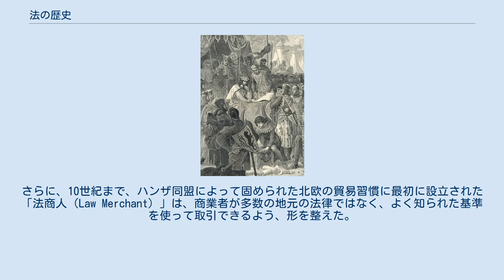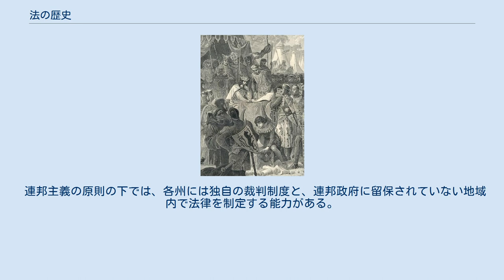法の歴史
法の歴史（ほうのれきし）または法制史（ほうせいし）は、どのように法が進化し、何故法が変わってきたのかを研究する学問上の一分野である。
法制史は、文明の発展と密接に結びついており、社会史という分類の傘下に位置付けられている。
法律学者や法制史学者の間において、法制史は、種々の法的概念の起源をより良く理解するための一手段であって、法の進化を記録するものであると捉えられている。
換言すれば、これは、知的営為に係る歴史学の一部である。
 20世紀の歴史家らは、法制史を、社会史学者らの考えに立脚した上で、より序列の整えられた規範概念であるとみた。
彼らは、法体系を、市民社会の要請に応じて行政府、立法府が必要的に法体系中の各要素を変化させ、適用し、改廃を施すための、ある複雑な機構であると見たのである。
このような法政史学者らは、法の運用において複数の解釈が存立しうる中、信頼性の確保可能な方法による社会科学研究の結果を用いて事例を分析する傾向にある。
 事例の分析等を行うことによって、法制度、判例法、民法等の詳細を分析し始めたのである。
 紀元前3000年頃にまで及ぶ古代エジプトの法律には、12編に分別された民法があった。
それは、伝統の重視、修辞的な文言、社会的平等性の尊重、公平性の重視を特徴とする、「マアト」の概念に基づいていた。
紀元前22世紀頃までに、古代シュメールの支配者であるウルナムムは、平易な表現（「もし何々ならば何々」という形式）から成る、現存するうちで最初の法典を策定した。
ハンムラビ王は、紀元前1760年頃、バビロニア法典を発展させた。
ハンムラビ王は、バビロニアのいたる所にこの法典を散在させ、国民が閲覧できるように体制を整えた。
これは、ハンムラビ法典として知られる。
この法典の全体は、19世紀に、英国の宗教学者によって発見された後、英訳、ドイツ語及びフランス語を含む様々な言語に完全に翻字され、翻訳されるに至った。
古代ギリシア語は、抽象的な概念としての「法律」に相当する単語を持たなかったが、神の掟（thémis、テミス）、人間法（nomos、ノモス）、慣習（díkē、ディケー）という区別をしていた。
しかし、古代ギリシアの法律は、民主主義の発展に伴う国制の革新を伴っていた。
 古代インドと中国は、独特の伝統を持ち、歴史的に独立した法理論及びその教育機関を持っていた。
 紀元前400年頃からの『実理論』と紀元前100年頃からの『マヌ法典』は、インドの有力な論文であり、権威ある法的参考文献とされていた。
 後者の根底に流れる哲学的思想は、寛容、多元主義であり、東南アジアにおいて広く浸透した。
 しかし、ヒンドゥー教の伝統ともいうべきこの思想は、イスラム法とともに、インドが大英帝国の一部となった際にコモン・ローに取って代わられた。
マレーシア、ブルネイ、シンガポール、香港も同法を採択した。
 東アジアの法的伝統は、世俗的及び宗教的な影響を、独自に、法理論体系の中に織り込んだものである。
日本は、フランス系のものを輸入することで、率先してその法制度を近代化せんとする最初の国であったが、その法理論体系は、主としてドイツ法に依存するものであった。
これは、19世紀後半におけるドイツの社会的地位や影響力をその背景、その根拠として、ドイツ法を部分的に反映したものである。
同様に、伝統的な中国の法律は、清朝の晩年に近づくにつれ、ドイツ法を導入した日本の法体系を参考に、6編の私法の形式を以て西洋化を遂げるに至った。
今日、台湾における法は、逃亡した蔣介石ら国家主義者と、1949年に中国本土を支配した毛沢東の共産主義者の分裂のために、その時代の法と最も親和性を持っている。
また、中国は、ソビエト社会主義法の影響を強く受けており、私法の権利を犠牲にして、行政法が本質的にその法体系の大部分を占めている。
しかしながら、今日、急速な工業化のために、少なくとも経済的（社会的かつ政治的ではないにせよ）の面で中国は大きく変革を迎えている。
 1999年の新しい契約法は、管理主義から離れたことを示しているとみてよい。
さらに、加盟交渉が15年続いた後、2001年に、中国は、世界貿易機関（WTO）に加盟したのだ。
 カトリック教会の法の歴史は、カトリック教会法の歴史であり、西洋で最も古くから存在している法制度である。
教会法は、ローマ法よりもずっと後で成立することとなるが、近代ヨーロッパにおける民法の大改正よりも前に成立した。
世俗法と教会法の間の文化交流は、あ...